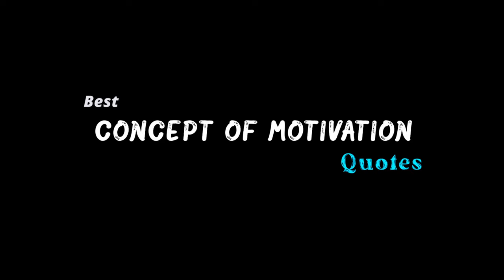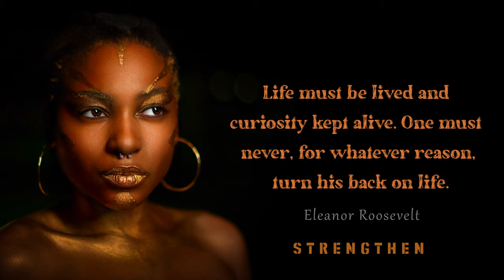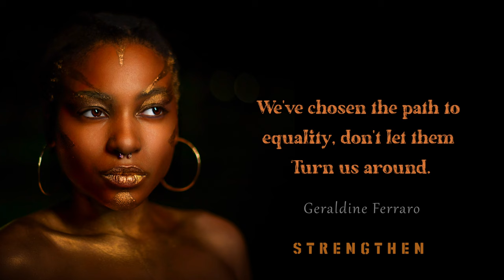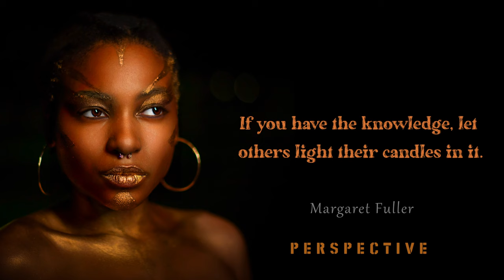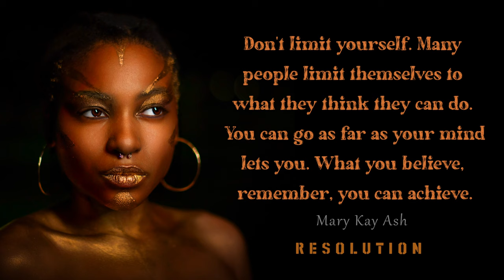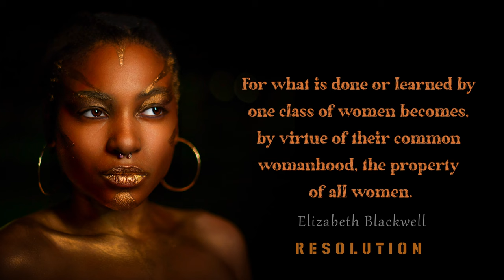Value Woman Traits – How To Be A High Value Woman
≠conceptofmotivation,